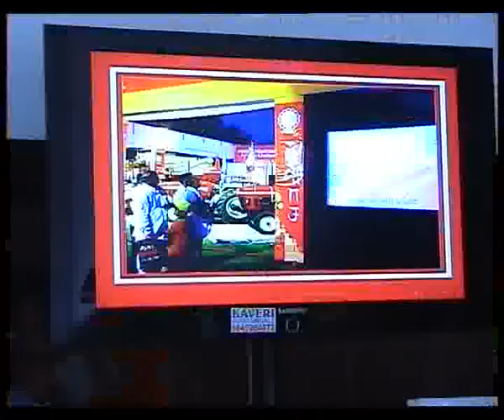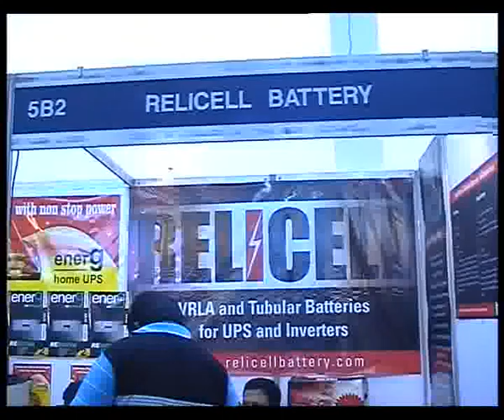Inauguration of ITEXPO-09 by Hon Mayor Shri Veeranna Savadi at Gujarat Bhavan,Hubli